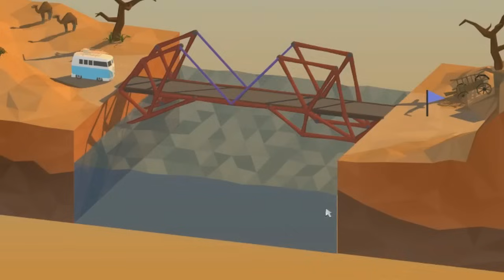EL PUENTE... PENE? | Poly bridge